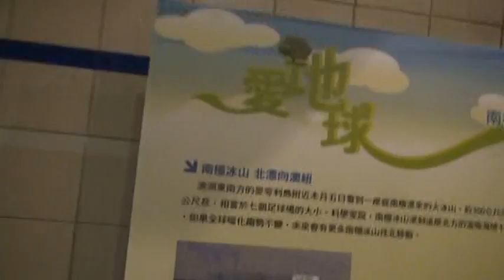M2U05192.MPG高雄市 國中 校長 會議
高雄市 國中 校長 會議